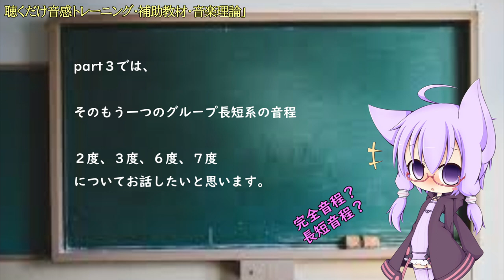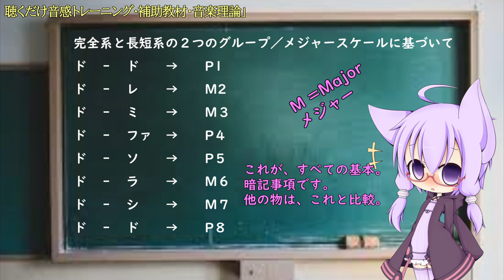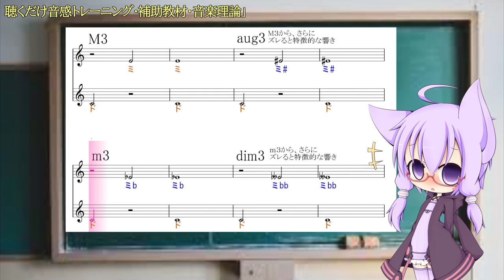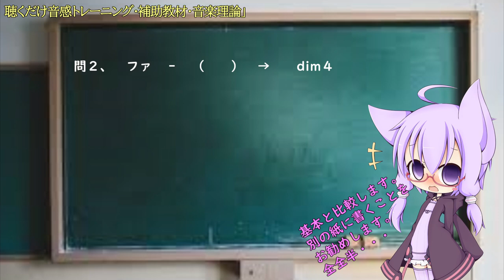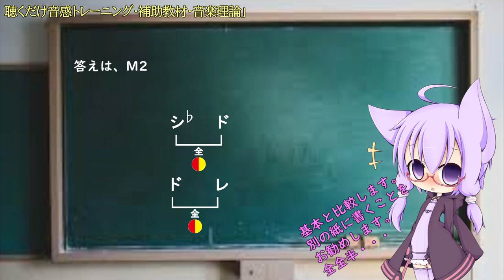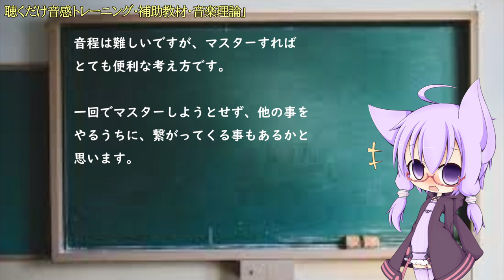【音楽理論３】音の距離感を測る言葉part.３（音程）確認問題付き／聴くだけ音感トレーニング・ドレミで歌う楽譜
音程って、難しいですよね。別の紙に、全全半、と一つ一つ書きながら、丁寧に確認しながら進める事を推奨します。でも、話半分で、次に進んでも構わないのです。次の事をやるうちに、全体が見えて来ます。一度で、マスターしようと思わないで、また、見返して下さい。初めて聞く言葉は、必要以上に難しく感じさせるものです。意味が分からなくても言葉を先に覚えてしまう方が大切です。

音楽理論９・音程を簡単に数えるコツ

使用方法；
１、まずは、流し聴きしてみて下さい。
２、可能なら、本物のオーディオ推奨。
３、速度調節します。youtube 動画は、音程を変えずに、速度を変えることが出来ます。画面右下の設定、再生速度とあり、選べるようになっています。
４、何度か、聞いているだけで、自然と覚えて、音名が、時々でも浮かぶようになって来ます。寝ながら、ループ再生しておいても、効果あります。
５、余裕があれば声も出してみましょう。正しい言葉・文字でなくて構いません。分からない部分は、唸るような感じで。
６、音楽教室の教材などにも最適です。ご活用下さい。
７、他にも、様々な活用法が考えられると思います。